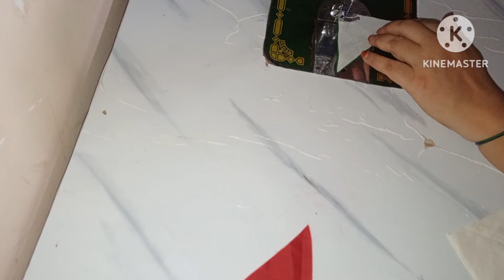beautiful Bistar ka design| bedsheet design| hand work bedsheet design|| faliya ka design?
beautiful Bistar ka design| bedsheet design| hand work bedsheet design|| faliya ka design? faliya ka design
bedsheet design
Bistar design
baby bedsheet design
cotton bed sheet design
hand work bedsheet design
Bistar ka design
# Iqra craft channel
Bedsheets design patchwork design, pillow cover design|Bistar ka design|easy quilt design?

bed sheet design| Bistar ka design| hand work bed sheet|easy quilt design?

bed sheet design|| Bistar ka design||easy quilt design|| Khatri design?

bed sheet design hand work,# bed sheet design painting, bed sheet design hand work simple, bed sheet design hand embroidery, bed sheet design ideas, bed sheet design drawing,# stitching
kathri design new,# kathri design belbet, velvet wali khatri design, new kothi